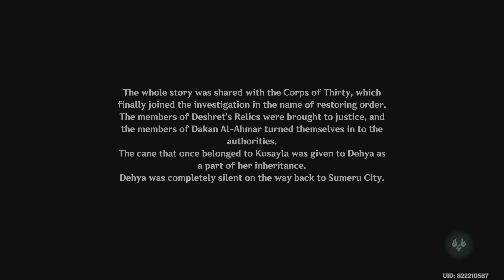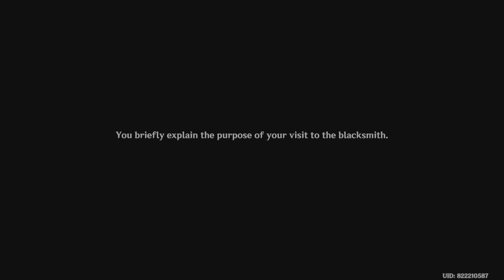Genshin Impact Gameplay Walkthrough Part 2275 (PS5)